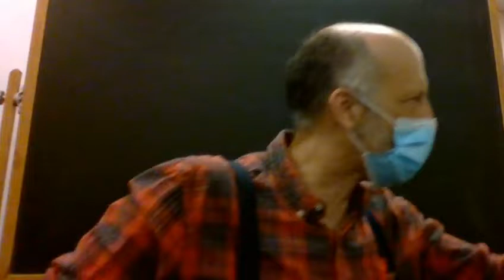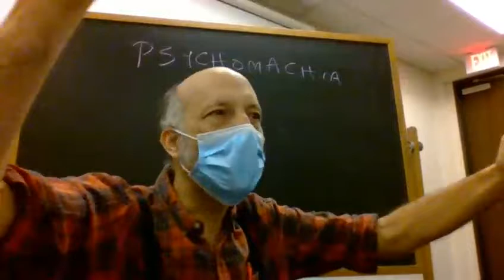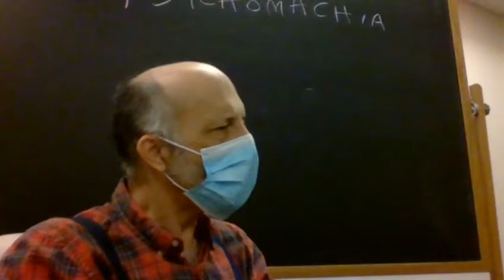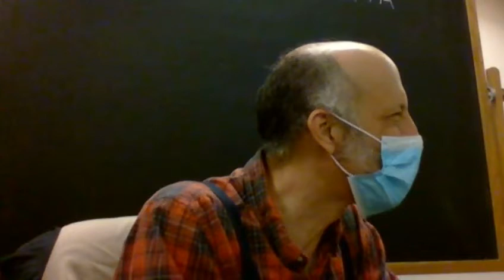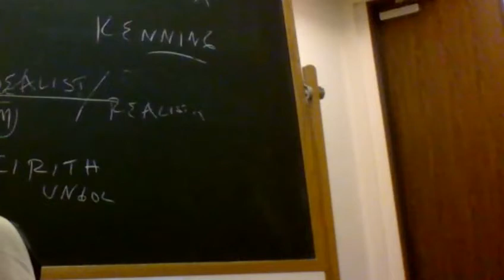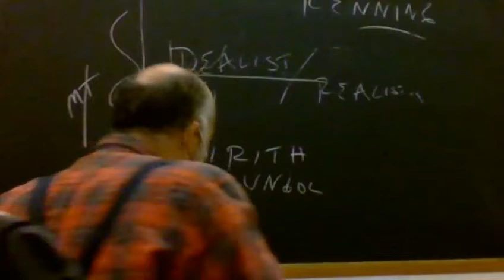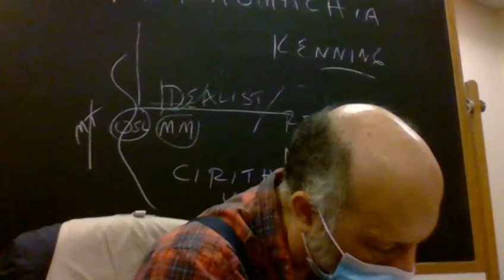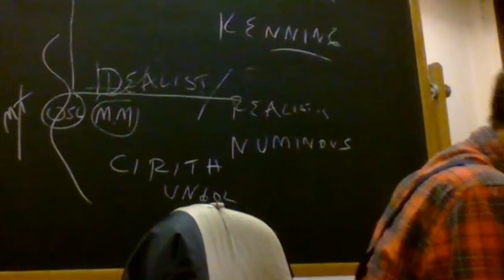The Lord of the Rings, Book IV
This is a live, unedited video from a class I taught on The Lord of the Rings in the Spring of 2021 (when I had to mask up and record my class sessions due to COVID-19).